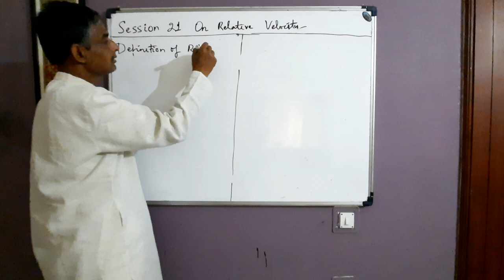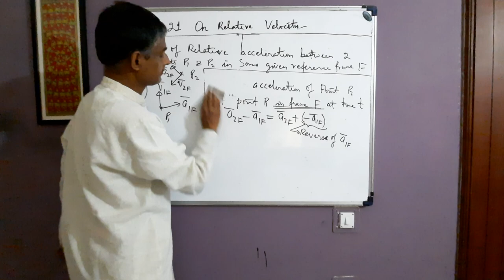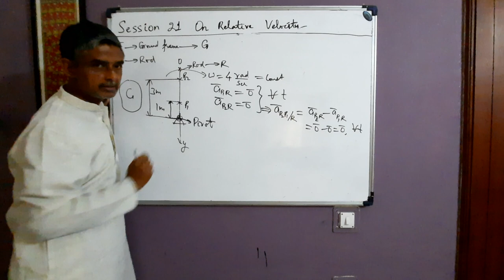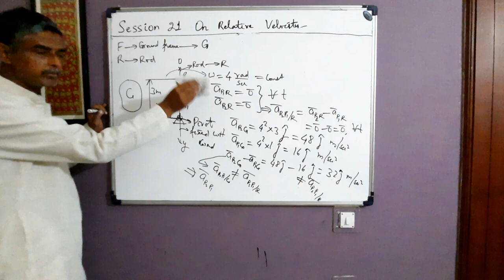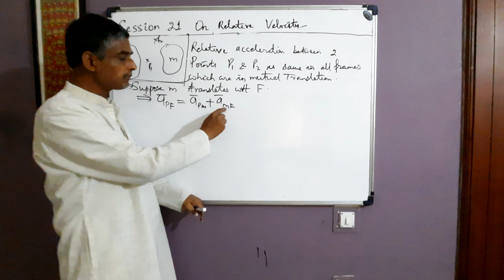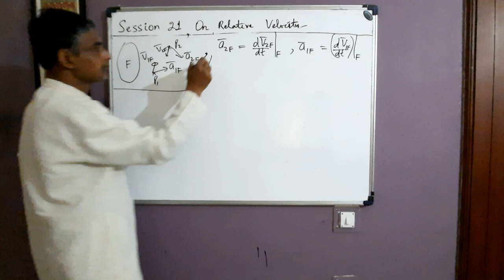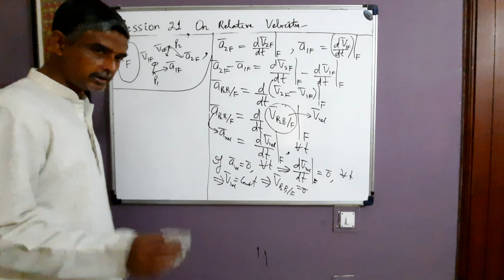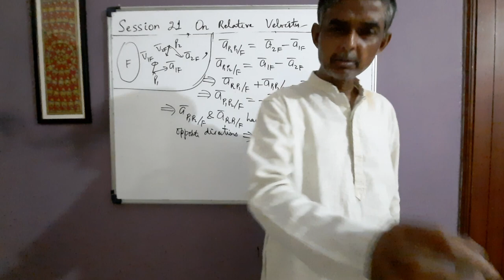on Relative velocity on definition of relative acceleration between 2 moving points.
@This video contains the definition of relative acceleration between 2 moving points.The meaning of frame in definition of relative acceleration between 2 moving points has been explained.Also relative acceleration has been shown to be the time derivative of relative velocity in frame under consideration.Also meaning of zero relative acceleration has been explained.Also the expression of magnitude of relative acceleration between 2 moving  points has been defined.Finally  numericals on calculation of magnitude of relative acceleration has been taken up.